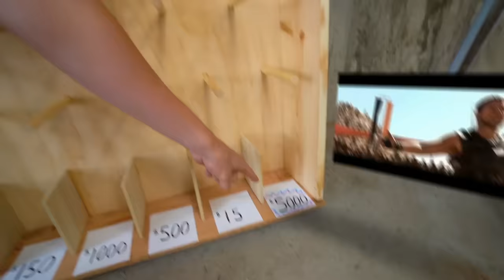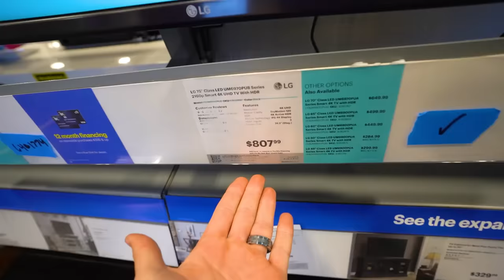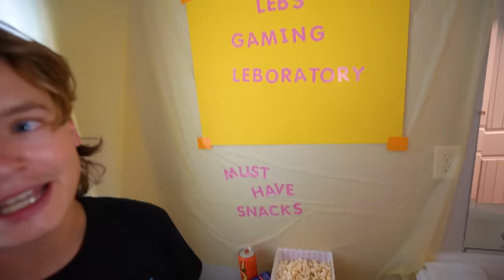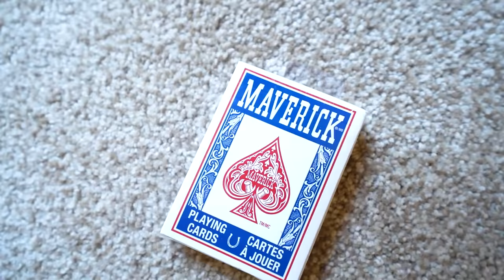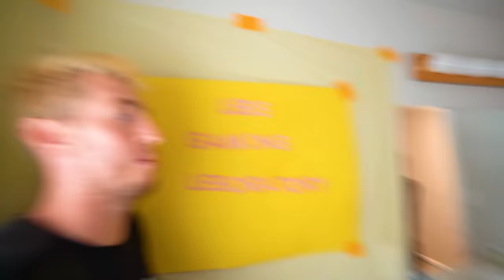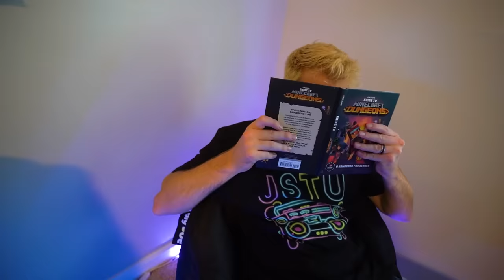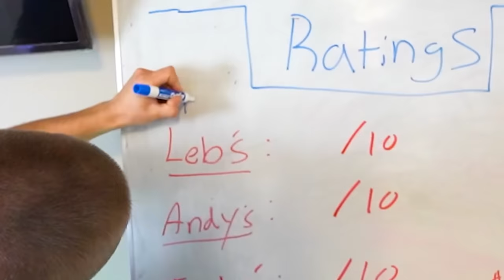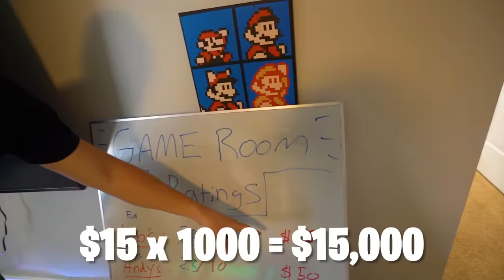$15 VS $2,500 GAMING ROOMS! *Budget Challenge*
We did a budget challenge to build 3 different game rooms!

For this budget challenge, we introduced our brand new plinko board! It's double the size of the old board. The budget challenge today was to build your own gaming room! We had budgets ranging from $15 (low baller) and $5,000 (big baller). We each had 3 different rooms to build our gaming rooms based on the budget we got from the plinko board!

Other Channel! -- @JStuStudios

Gaming Channel! -- @GoofSquadGaming